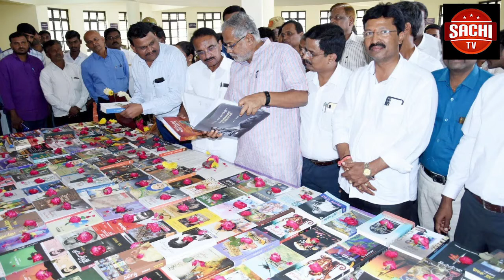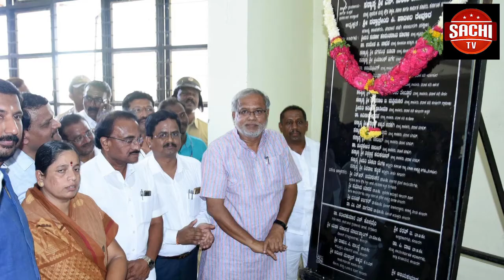ಕಾಂಗ್ರೆಸ್ ಪಕ್ಷದಿಂದ ಜನವರಿ 30 ರಂದು ಮಹಾತ್ಮ ಗಾಂಧಿ ಜೀ ಅವರ ಹುತಾತ್ಮದಿನದ ಅಂಗವಾಗಿ ಕಲಬುರಗಿ ಜಿಲ್ಲೆಯಲ್ಲಿ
ಕಾಂಗ್ರೆಸ್ ಪಕ್ಷದಿಂದ ಜನವರಿ 30 ರಂದು ಮಹಾತ್ಮ ಗಾಂಧಿ ಜೀ ಅವರ ಹುತಾತ್ಮದಿನದ ಅಂಗವಾಗಿ ಕಲಬುರಗಿ ಜಿಲ್ಲೆಯಲ್ಲಿ ಸುಮಾರು 4 ಕಿ.ಮೀ ನಡಿಗೆ ಕಾರ್ಯಕ್ರಮವನ್ನು ಆಯೋಜನೆ ಮಾಡಲಾಗಿದೆ ಎಂದು ಸುದ್ದಿಗೋಷ್ಠಿಯಲ್ಲಿ ಮಾಜಿ ಸಚಿವರು  ಡಾ.ಶರಣಪ್ರಕಾಶ ಪಾಟೀಲ್ ತಿಳಿಸಿದ್ದಾರೆ.
ವೈಓ ;- ಕಲಬುರಗಿ ನಗರದ ಪತ್ರಿಕಾ ಭವನದಲ್ಲಿ ಆಯೋಜನೆ ಮಾಡಿರುವ ಸುದ್ದಿಗೋಷ್ಠೀಯಲ್ಲಿ ಮಾತನಾಡಿದ ಅವರು ಜಿಲ್ಲಾ ಕಾಂಗ್ರೆಸ್ ವತಿಯಿಂದ ಮಹಾತ್ಮಾ ಗಾಂಧಿ ಜೀ ಅವರ 150ನೇ ಜನ್ಮದಿನವನ್ನು ಅರ್ಥಪೂರ್ಣವಾಗಿ ಆಚಾರಣೆ ಮಾಡಿದವೆ. ಇದೇ  ರೀತಿಯಿಂದ ಮಹಾತ್ಮಾ ಗಾಂಧಿ ಜೀ ಅವರ ಹುತಾತ್ಮ ದಿನಾ ಚಾರಣೆಯನ್ನು ಜನವರಿ 30 ರಂದು ಜಿಲ್ಲಾ ಕಾಂಗ್ರೆಸ್ ಅಧ್ಯಕ್ಷರಾದ ಜಗದೇವ ಗುತ್ತೆದ್ದಾರ್ ಅವರ ನೈತೃತ್ವದಲ್ಲಿ ಕಾರ್ಯಕ್ರಮವನ್ನು ಆಯೋಜನೆ ಮಾಡಿದೆವೆ. ಈ ಕಾರ್ಯಕ್ರಮದ ಉದೇಶ ಗಾಂಧಿಜೀ ಅವರ ತತ್ವದ ಪರಿಪಾಲನೇ ಮಾಡುವದಾಗಿದೆ. ಎಂದು ಸುದ್ದಿಗೋಷ್ಠಿಯಲ್ಲಿ ಮಾಜಿ ಸಚಿವರು ಡಾ.ಶರಣ ಪ್ರಕಾಶ ಪಾಟೀಲ್ ತಿಳಿಸಿದ್ದಾರೆ.
ಬೈ :-
ಈ ಸುದ್ದಿಗೋಷ್ಠಿಯಲ್ಲಿ ಉತ್ತರ ಮತಕ್ಷೇತ್ರದ ಶಾಸಕಿ ಖನಿಜಫಾತಿಮಾ, ಜಗದೇವ ಗುತ್ತೆದ್ದಾರ್ , ಸಿದ್ದರಾಮ ಪ್ಯಾಟಿ, ಶಿವಾನಂದ ಪಾಟೀಲ್ ಸೇರಿದಂತೆ ಅನೇಕರು ಪಾಲ್ಗೊಂಡಿದರು..